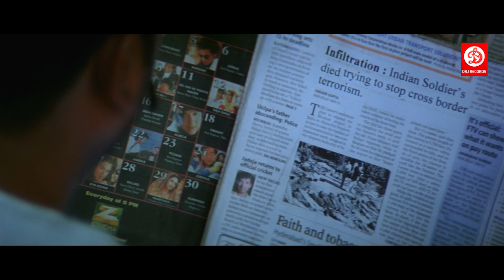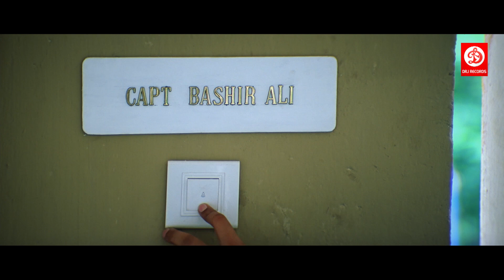अजय देवगन की सुपरहिट हिंदी एक्शन मूवी | Rohit Shetty | Desh Bhakti Movie Ajay Devgan Desh Bhagati